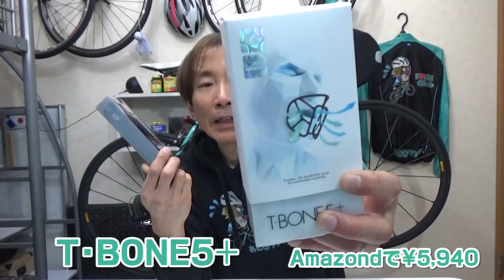NAROOマスク激漕ぎして息ができるか？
マスクをはめて激こぎやインターバルトレーニングをすると息ができなくなりますが、このナルーマスクはどうでしょうか検証してみます。
開封からインプレッションです

NAROO MASK(ナルーマスク) T-BONE5 PLUS
NAROO MASK(ナルーマスク) X9

◆使用機材
ビデオカメラ：
  SONY Handycam HDR-CX680
一眼レフ： NIKON
一眼用マイク：RODE
ピンマイク：TASCAM
三脚：
  SLIK F163
  JBOY ゴリラポッド
PC： 自作
　マザー：ASUS
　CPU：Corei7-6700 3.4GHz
　メモリー：16GB

ロードバイク：Bianchi Via Nirone7
　ホイール： Ultegra
　クリートペダル： Ultegra
　ブレーキ： Ultegra
　コンポーネント： Ultegra + Claris